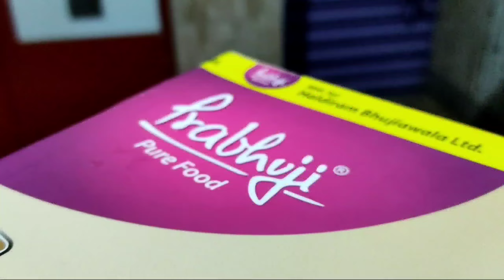মাঠের কীর্তনে গিয়ে আজ অনেক দিন পর এভাবে প্রসাদ খেলাম।।bengalivlog।।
Today I am sharing our Prosad Bhog in a big field for Kirtan Occasion. we get Mahaprasad, Khichuri, Labra Torkari, Chatni.
Hii
I am Keka Das Chowdhury and Welcome to our You Tube Channel Life With Ujan Vlog Channel.
I hope you are all enjoyed this Video Very much.